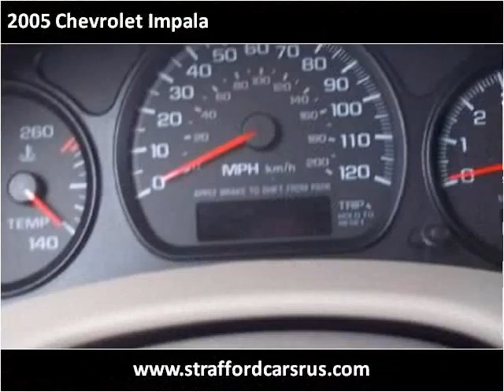2005 Chevrolet Impala Used Cars Springfield MO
This 2005 Chevrolet Impala is available from Cars 'R' Us.